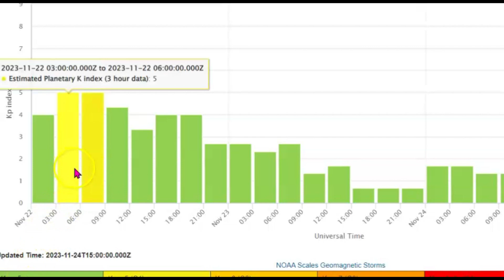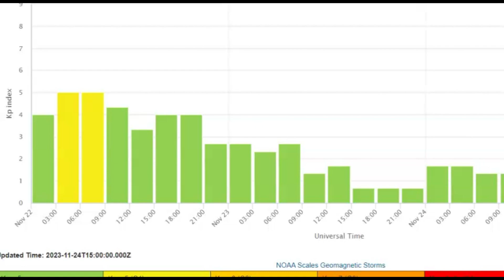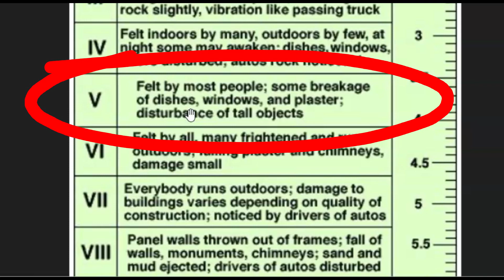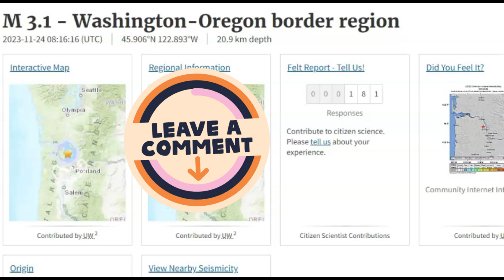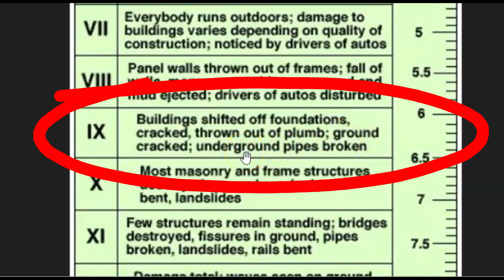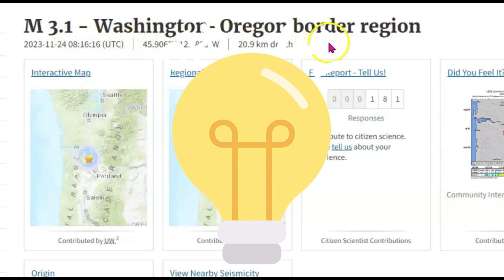Moderate Earthquake M 3.1 But, Big Danger For the Portland Hills Fault Zone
Do you know of the danger of a large earthquake from the Portland Hills Fault Zone?